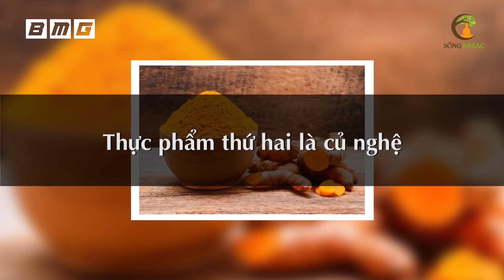10 Loại Rau Quý Là KẺ THÙ Của Bệnh TIỂU ĐƯỜNG Cực Tốt Cho Sức Khỏe Biết Ăn Sớm Sẽ Trường Thọ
10 Loại Rau Quý Là KẺ THÙ Của Bệnh TIỂU ĐƯỜNG Cực Tốt Cho Sức Khỏe Biết Ăn Sớm Sẽ Trường Thọ

# Danh sách video nhiều Hay Nhất nhất SAL:
1. 3 Thần Dược Nên Uống Buổi Sáng, 4 Độc Dược Dù Ngon Mấy Cũng Vứt Bỏ Cấm Uống
2. Nằm Ngủ Nghiêng Bên Phải 7 Tác Hại Kinh Khủng Này Sẽ Xảy Ra Trong Cơ Thể Bạn
3. 6 Cách Phục Hồi Lục Phủ Ngũ Tạng Trong 1 Ngày, Cơ Thể Trẻ Ra 10 Tuổi, Ai Biết Sớm Sẽ Sống Thọ
4. 60 Tuổi Vẫn Trẻ Đẹp Như Hoa Nhờ Ăn 6 Thứ Này Khỏi Cần Đi Làm Đẹp
5. 7 Món Ăn Sáng RẤT ĐỘC Già Hay Trẻ Cũng Tuyệt Đối Không Ăn, Ăn Vào Rất Hại Sức Khỏe
6. Uống MẬT ONG theo cách này bổ hơn 100 lần NHÂN SÂM rất tốt cho sức khỏe - Sống Khỏe
7. Giáo Sư Cảnh Báo Sai Lầm Ăn Rau Mùi Khiến Bạn Gần Nghĩa Địa Hơn Bao Giờ Hết
8. Đừng Tốn Tiền Tỷ Mua Thuốc Bổ, Ăn 4 Thứ Này Cả Đời Sống Khỏe Mạnh
9. Càng Già Sống Càng Khỏe Nếu Biết Tận Dụng 3 Giờ Vàng Này Mỗi Ngày
10. Uống Nước Thế Này Loại Bỏ Mọi Bệnh Tật, Bổ Gấp 100 Lần Nhân Sâm, Cực Tốt Cho Sức Khỏe